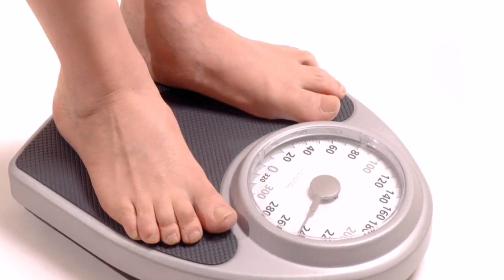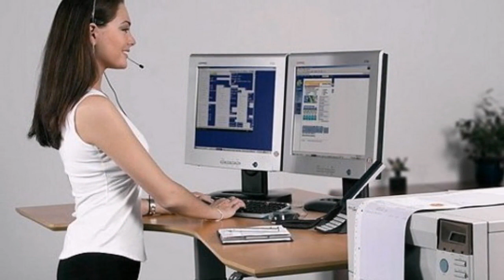Умрингизни 35 Йилга Узайтиришни Хохлайсизми